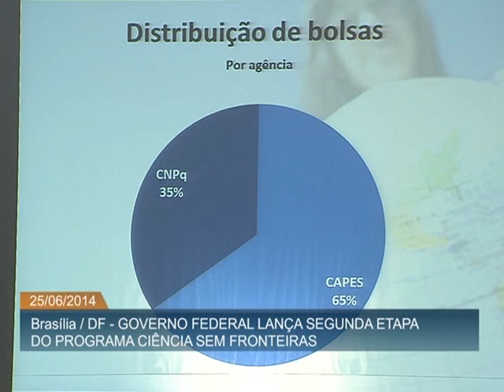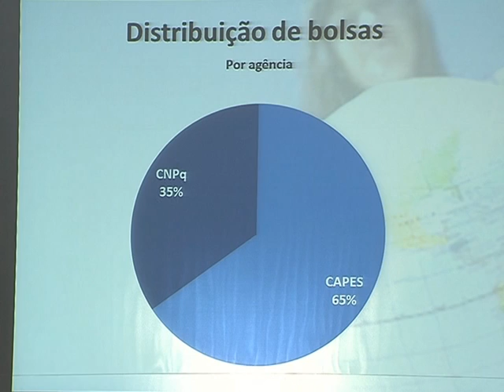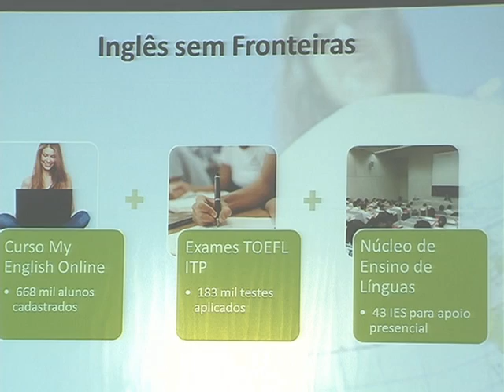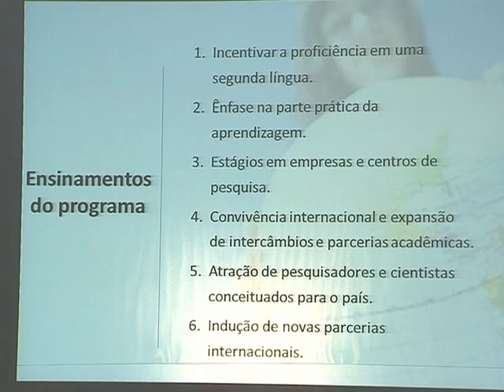Segunda etapa do Ciência Sem Fronteiras oferecerá 100 mil bolsas de estudos no exterior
ATIVIDADES DA PRESIDENTA - 25.06.14: Nesta quarta-feira (25), foi lançada a segunda etapa do Programa Ciência Sem Fronteiras, iniciativa que oferece bolsas de estudos no exterior para alunos de graduação e pós-graduação. Na nova fase, serão concedidas mais 100 mil bolsas. Até o momento, 83,2 mil estudantes já foram contemplados pelo programa, que atingirá, em setembro, a meta de alcançar 101 mil alunos.  Em cerimônia no Palácio do Planalto, em Brasília, a presidenta Dilma Rousseff destacou que o Ciência Sem Fronteiras tem 18 áreas prioritárias, destaque para as engenharias, áreas tecnológicas, biologia, ciências biomédicas e da saúde.